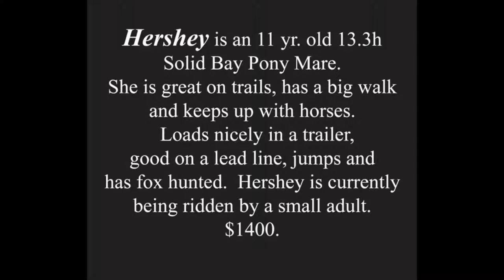Pony for Sale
Hershey is an 11 yr. old 13.3h
Solid Bay Pony Mare.
She is great on trails, has a big walk and keeps up with horses.
Loads nicely in a trailer,
good on a lead line, jumps and
has fox hunted. Hershey is currently
being ridden by a small adult.